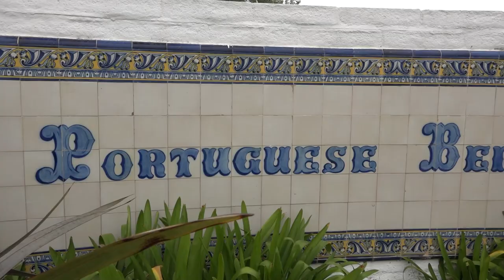RPV Public Works "Landslide Update" on RPVtv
RPV Deputy Public Works Director David Copp updates the community on the latest mitigation efforts to slow the Portuguese Bend Landslide Complex in Rancho Palos Verdes, CA.